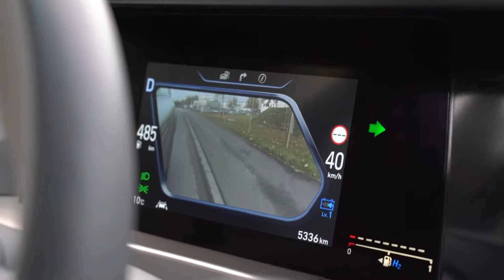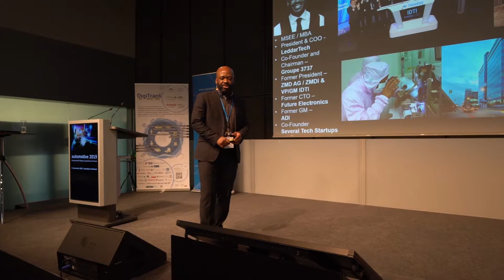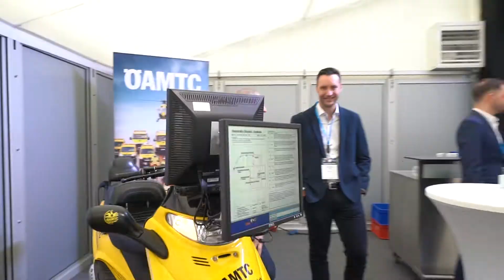automotive.2019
Die internationale Automobilindustrie trifft sich jährlich bei der automotive, Österreichs renommierter Tagung für Visionen, Innovationen und Zukunftstechnologien im Bereich moderner Mobilität.